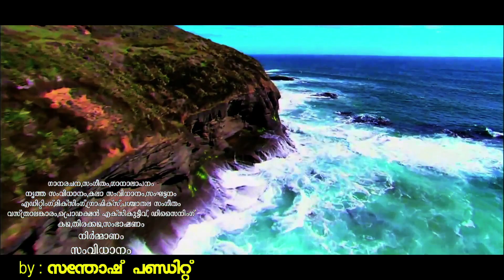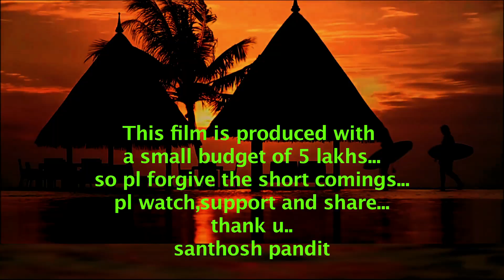ബോസിനെ കൊല്ലാൻ ഉരുകും കാമുകിയും തീരുമാനിക്കുന്നു | Urukku Satheeshan | Santhosh Pandit Movie Scene